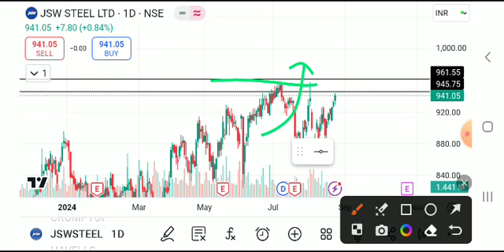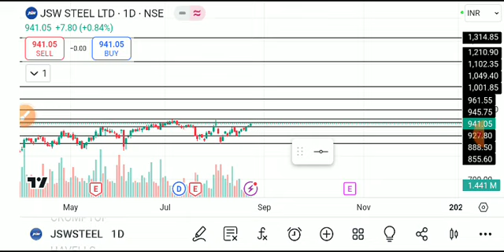JSW STEEL SHARE LATEST NEWS TODAY,JSW STEEL SHARE ANALYSIS,JSW STEEL SHARE TARGET,JSW STEEL SHARE